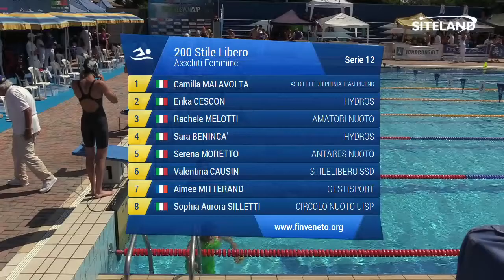200 Stile Libero Ass. Femminile Agoniste (Serie 12) - 5 Treviso Swim Cup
Atleti partecipanti:
in corsia 1 MALAVOLTA CAMILLA (2005) della soc. AS DILETT. DELPHINIA TEAM PICENO iscritta con 02:19.21
in corsia 2 CESCON ERIKA (2005) della soc. HYDROS iscritta con 02:18.85
in corsia 3 MELOTTI RACHELE (2004) della soc. AMATORI NUOTO iscritta con 02:18.77
in corsia 4 BENINCA' SARA (2003) della soc. HYDROS iscritta con 02:18.52
in corsia 5 MORETTO SERENA (2003) della soc. ANTARES NUOTO iscritta con 02:18.72
in corsia 6 CAUSIN VALENTINA (2004) della soc. STILELIBERO SSD iscritta con 02:18.82
in corsia 7 MITTERAND AIMEE (2004) della soc. GESTISPORT iscritta con 02:19.19
in corsia 8 SILLETTI SOPHIA AURORA (2006) della soc. CIRCOLO NUOTO UISP iscritta con 02:19.29